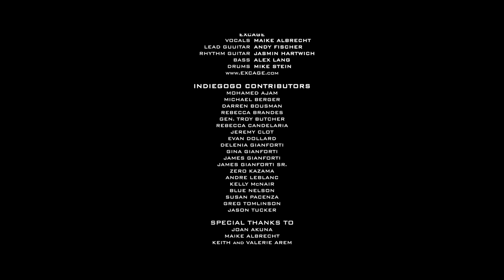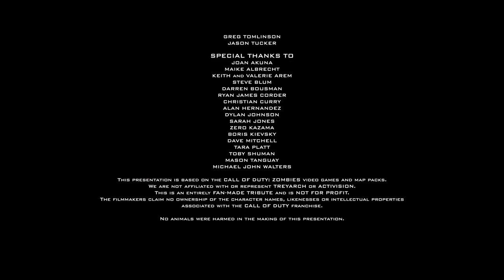935: A NAZI ZOMBIES SERIES - EPISODE 2 (LIVE ACTION CALL OF DUTY: ZOMBIES)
A fan-made series, based on the Call of Duty: Zombies video games and map packs.
Directed by Jake Akuna.
Starring Yuri Lowenthal, Nicholas B. Gianforti, Sven Holmberg and Xin Wuku.

This is an entirely FAN-MADE TRIBUTE and is NOT FOR PROFIT. The filmmakers claim no ownership of the character names, likenesses or intellectual properties associated with the CALL OF DUTY franchise.